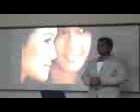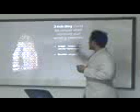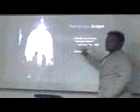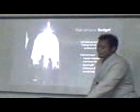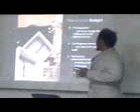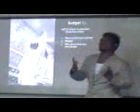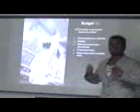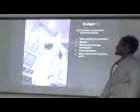Presentation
thanks to hasry sebab capture